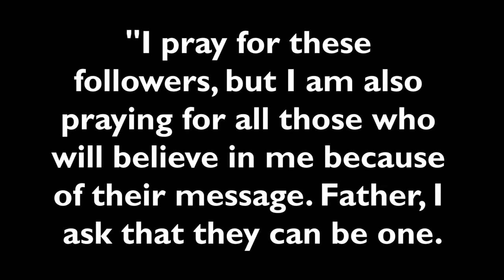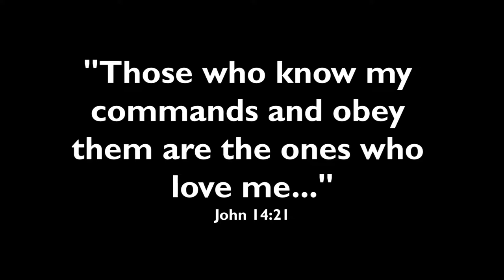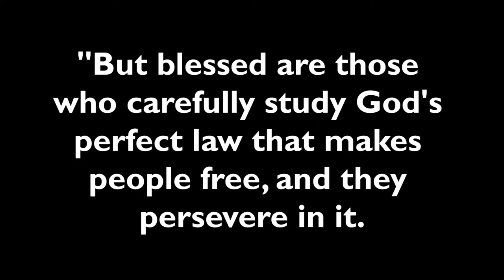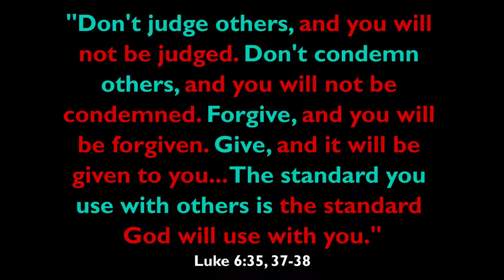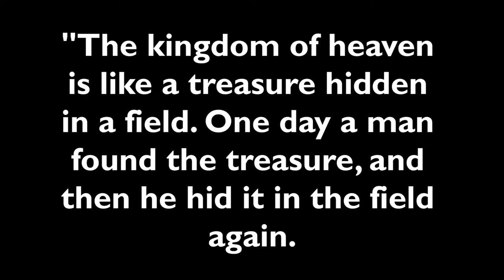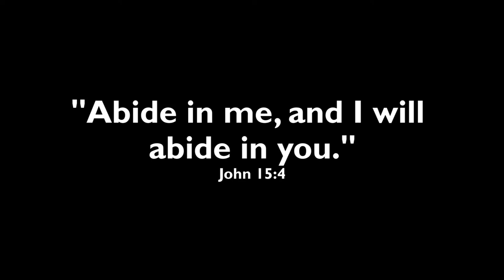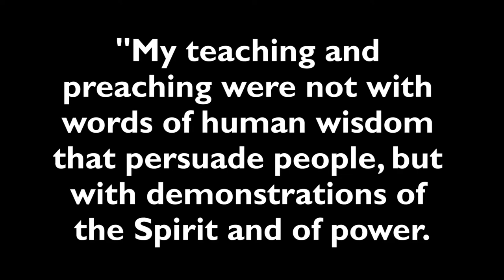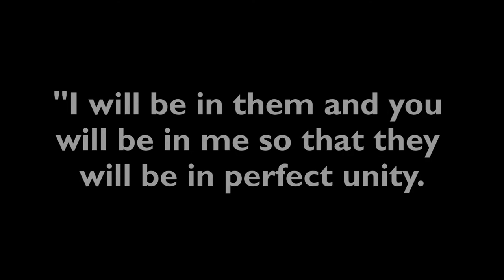(Part 2) Why does my life look NOTHING like the Bible? (DEAD CHURCH - pt 19)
Not every promise in the Bible is for everyone... contrary to what we've been taught. Here, we look at many conditional promises, and how the conditions are usually overlooked.

►► FREE "Dead Church" videos, books, and podcasts here:

         ActsInitiative.com/deadchurch

►► ABOUT US:

         ActsInitiative.com/about

         ActsInitiative.com/contact